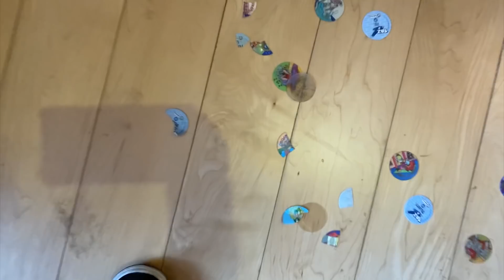BROMA A MI NOVIO, LE TIRO SU COLECCION DE TAZOS - CASI LLORA 😭😭